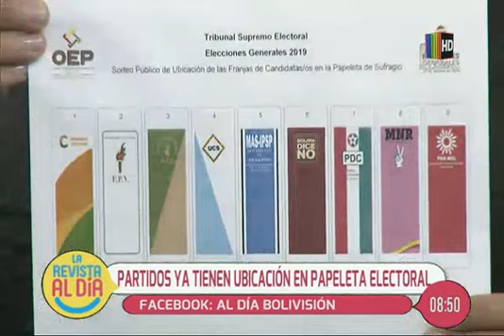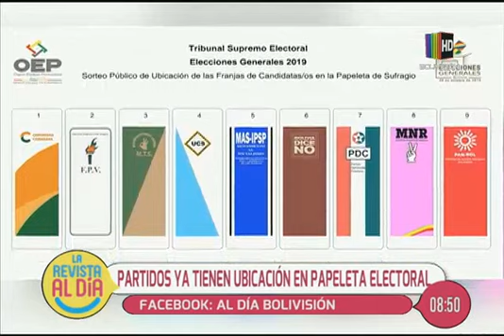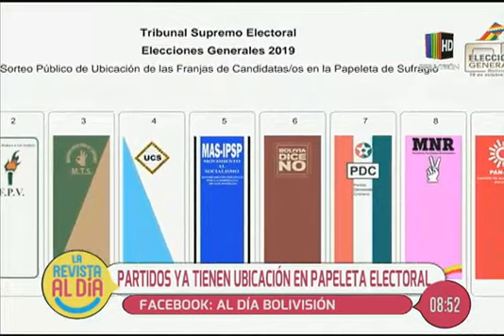Partidos políticos ya tienen ubicación en papeleta electoral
En el espacio de entrevista nos visita el vicepresidente del TSE, Antonio Costas quien nos habla en detalle sobre los resultados del sorteo de la ubicación de partidos políticos en la papeleta electoral.